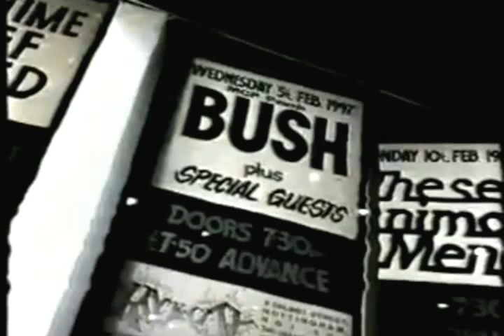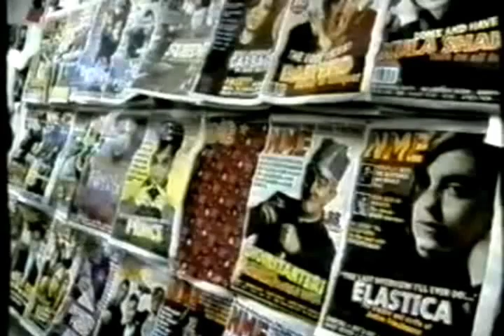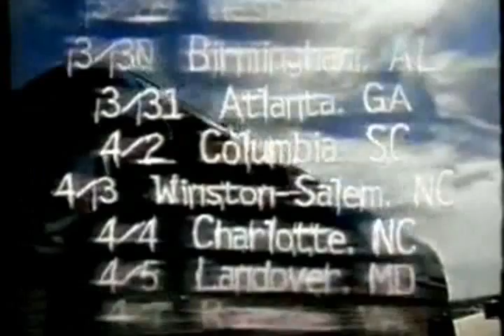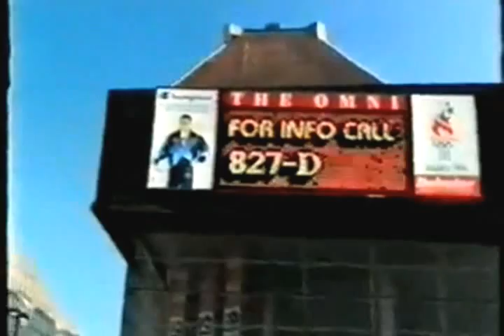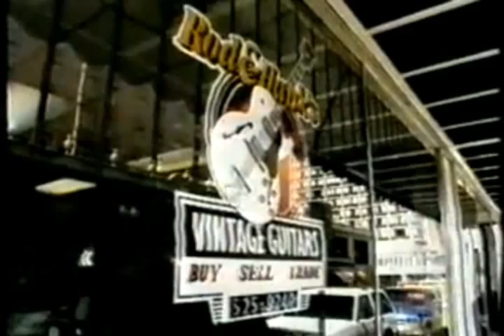BBC Documentary on Bush "Coming From Nowhere"